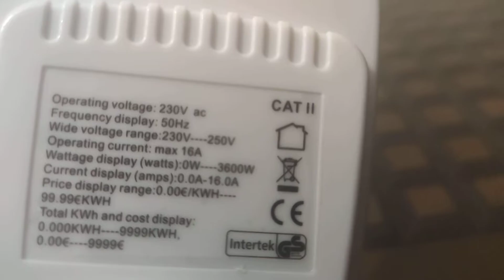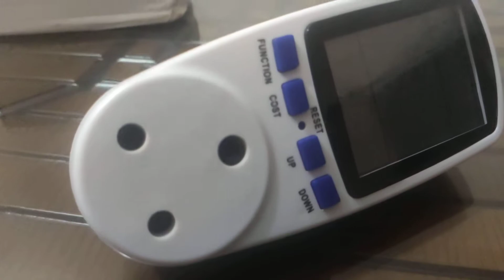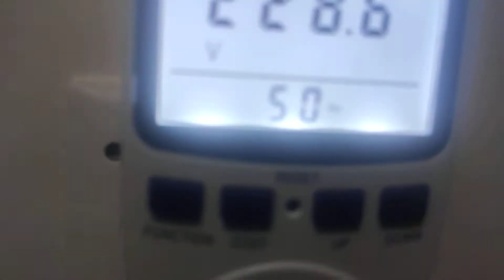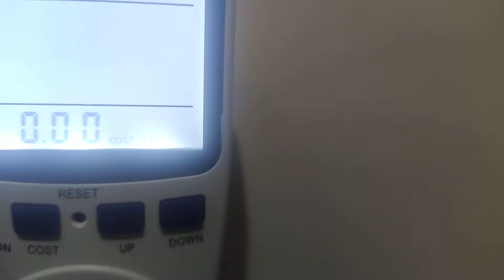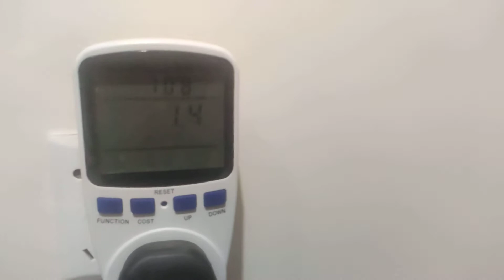Digital power consumption meter | কীভাবে বিদ্যুতের খরচ বাঁচাতে হবে | Power calculation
Digital power consumption meter | কীভাবে বিদ্যুতের খরচ বাঁচাতে হবে | Power calculator for home appliances.